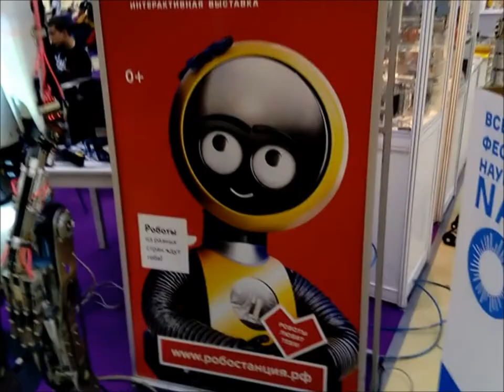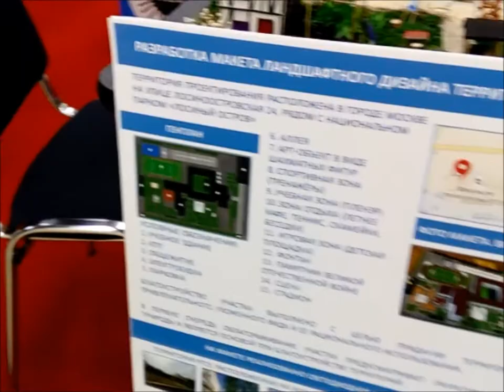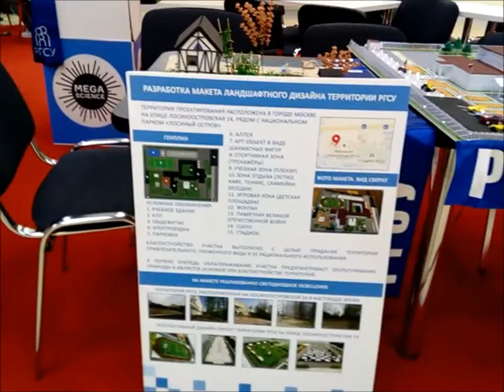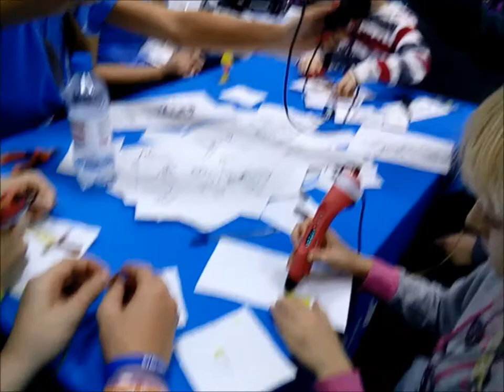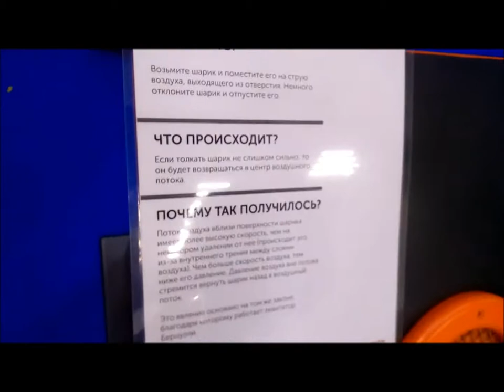NAUKA 0+. Фестиваль науки Москва ЦВК "ЭКСПОЦЕНТР". Часть 7. Princessa Milana